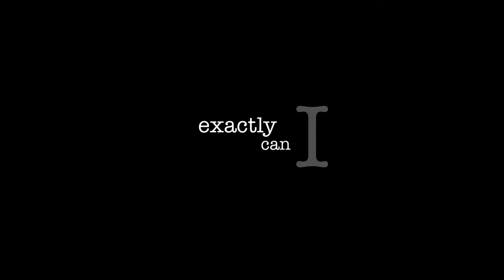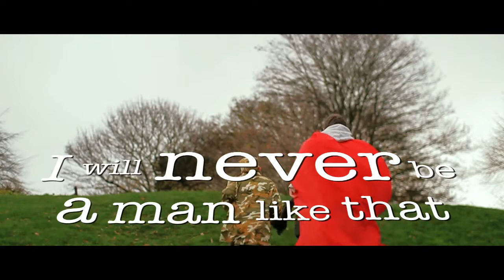ReFocus: Question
The films explore the impact that domestic abuse has on young people - particularly those living in rural areas - and were made with those who have lived through domestic abuse but are now living in safety.